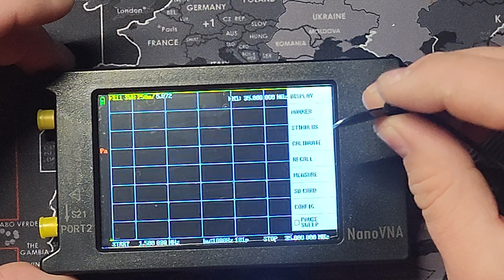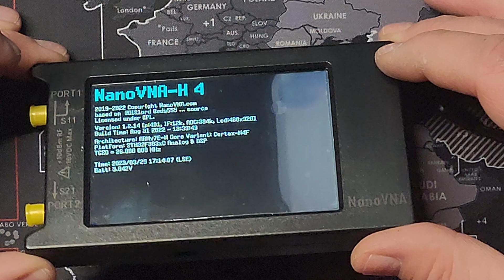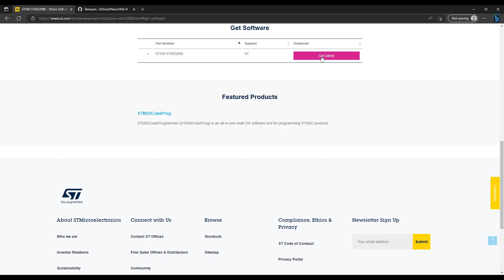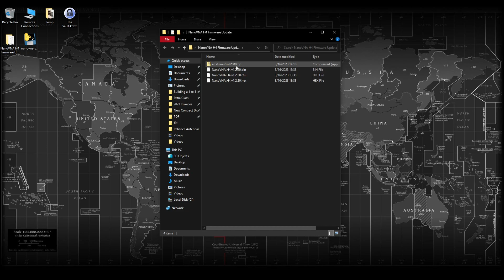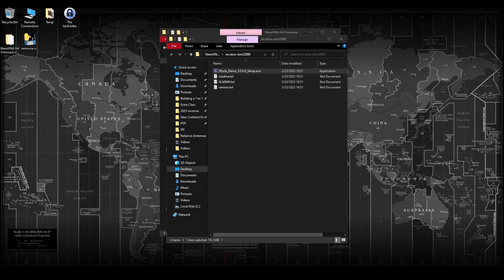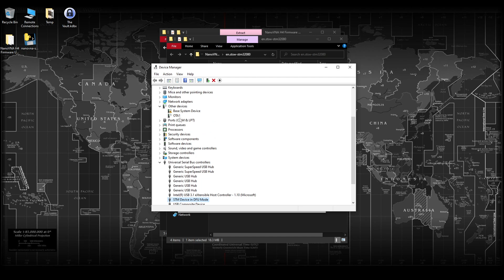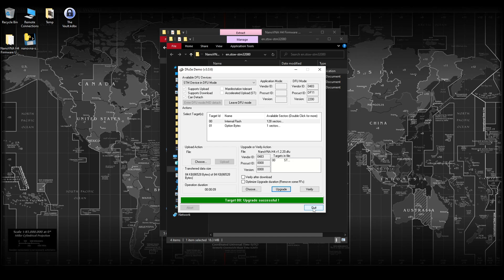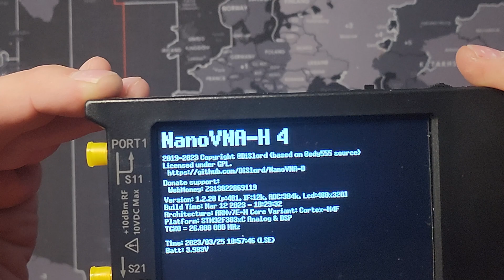NanoVNA H4 Firmware Upgrade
It is a rainy day so no POTA or any other outdoor radio fun. So today I decided to make a quick video on how to upgrade the firmware of your NanoVNA H4.

There were some hiccups but I show you how to get past them.

Direct Link to DfuSe USB Device Firmware Upgrade (UM0412)